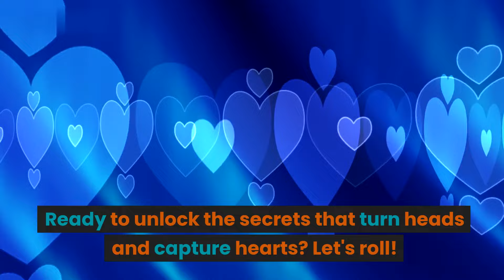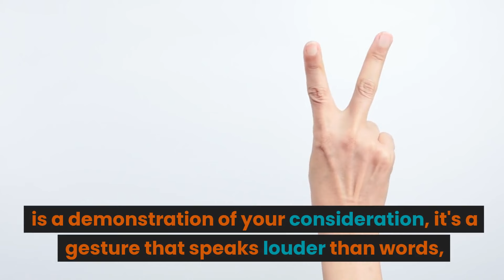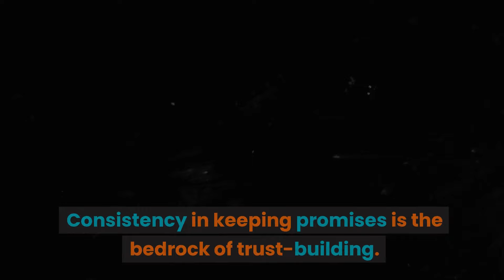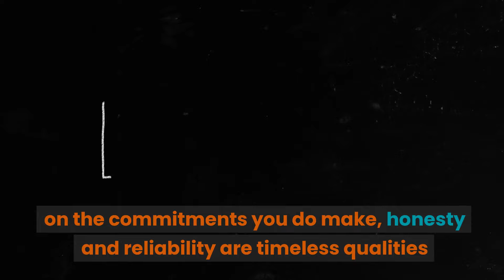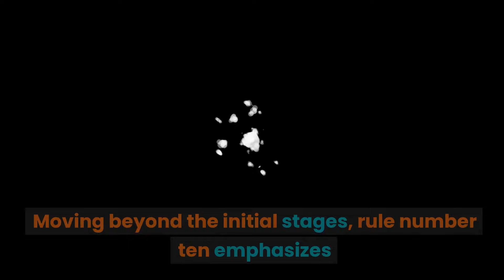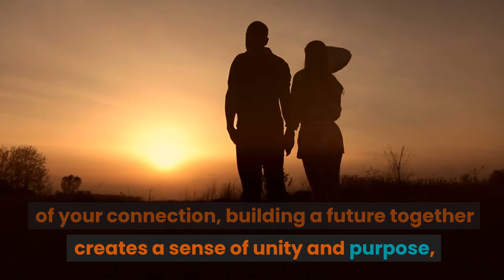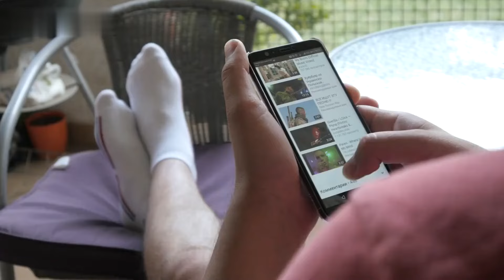10 Golden Rules to Make Any Women Turned On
10 Golden Rules to Make Any Women Turned On
How to Turn On a Girl ?

1. Our videos respect the original works and do not harm or negatively impact them in any way.

2. The purpose of our videos is educational, aiming to provide viewers with a deeper understanding of the material.

3. Our videos are transformative in nature, utilizing only the audio component and occasionally small portions of video footage when necessary.